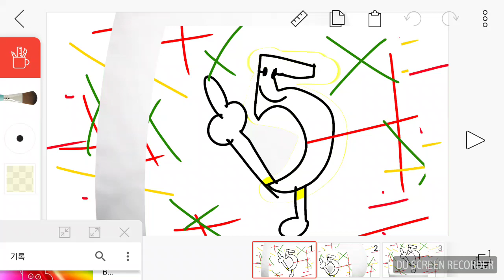💛☘BFB intro (기탄큰수학)💛☘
⭐Ft.BFDI Pencil and Oc:Five⭐